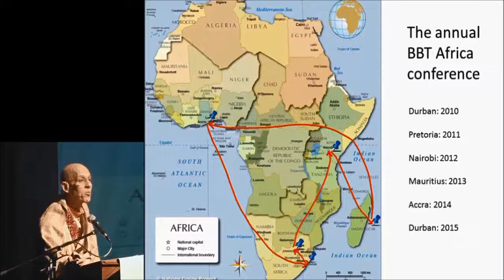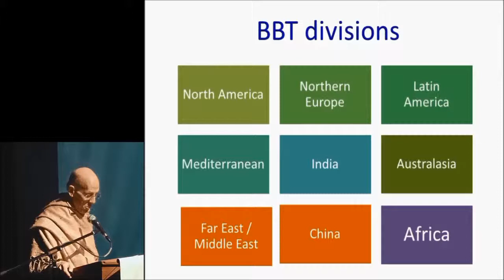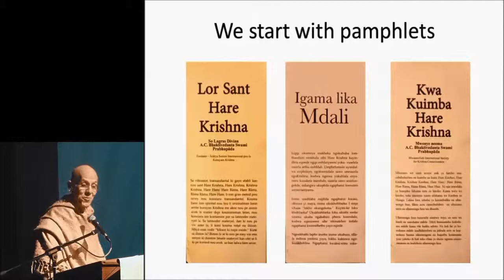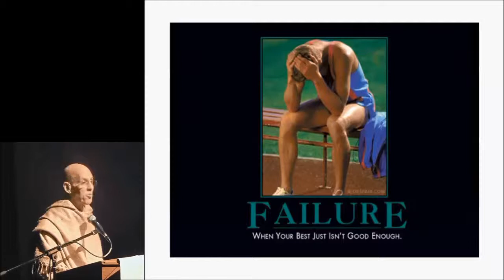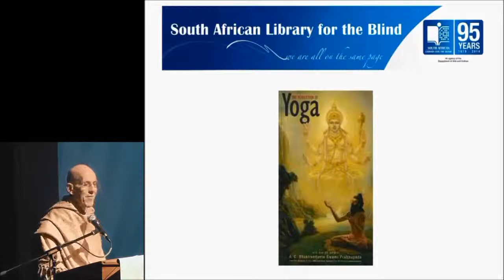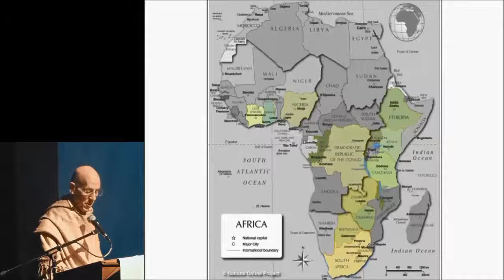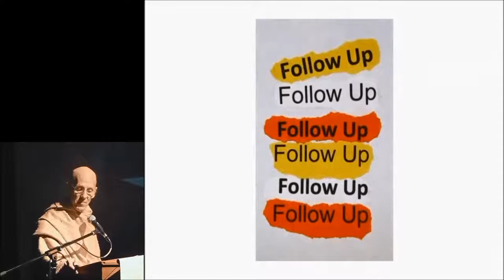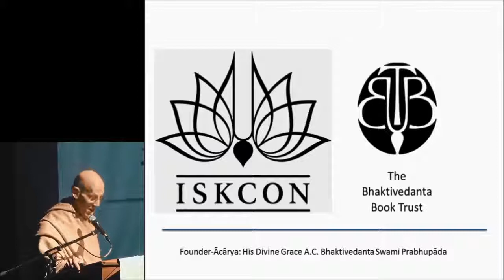Jayadvaita Maharaja BBT Africa: The Journey Ahead - 2015 BBT Africa Conference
Jayadvaita Maharaja's presentation at the 2015 BBT Africa Conference